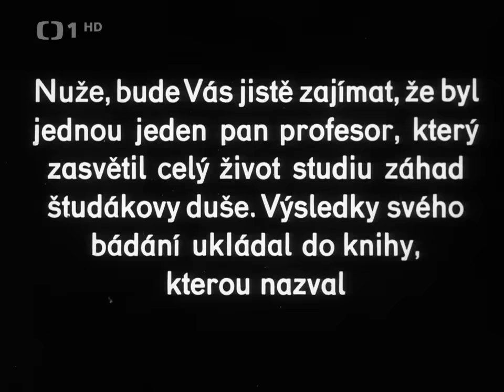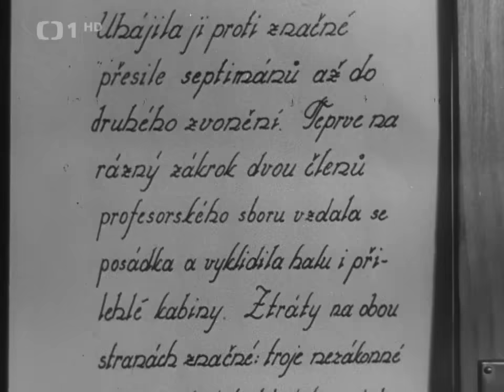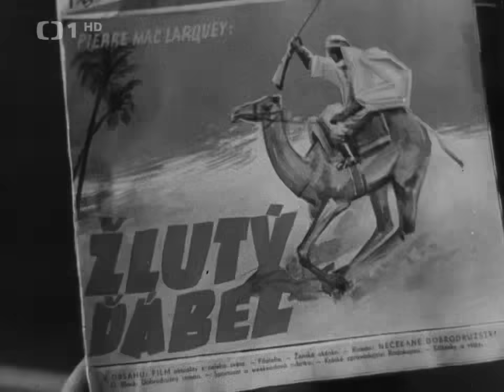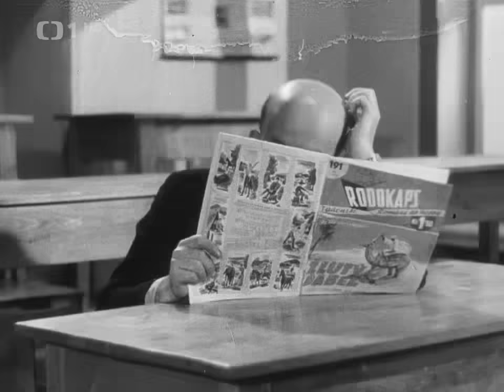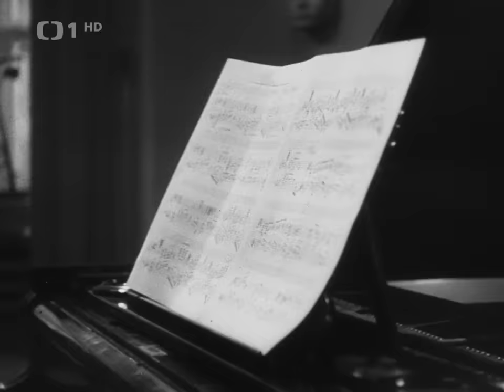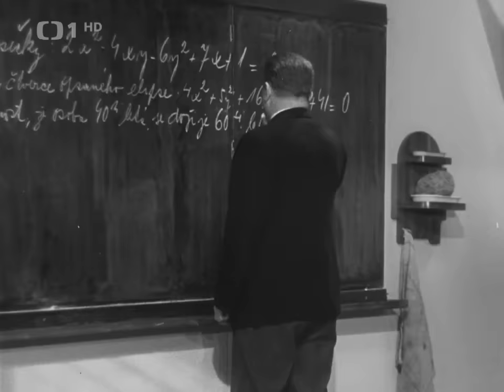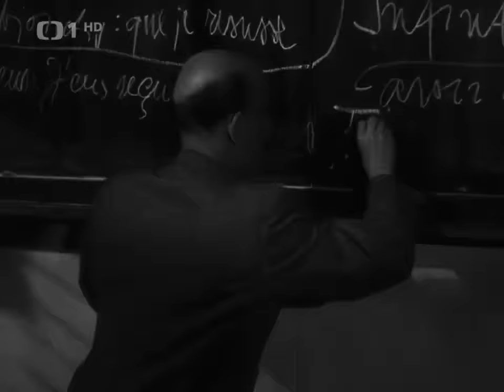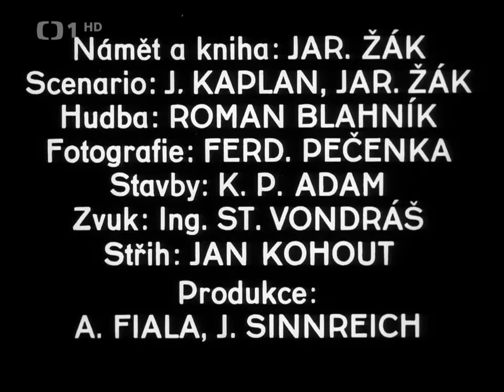Cesta do hlubin studakovy duse 1939 720p H265